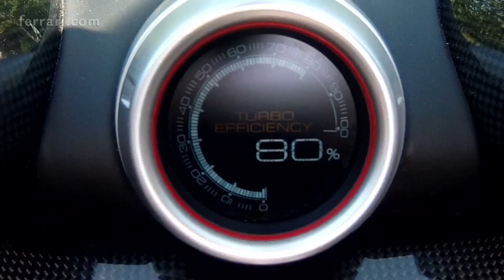Driving through Tuscany, Italy in a Ferrari California T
Take one Italian drop top and one of the most beautiful places in the world and it's a dream drive with the Ferrari California T through Tuscany, top down time to enjoy driving..